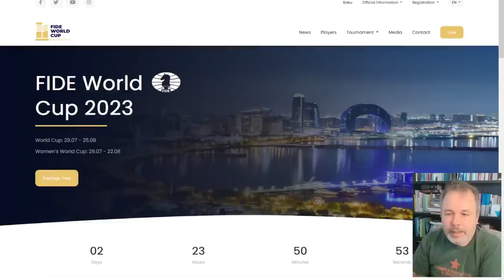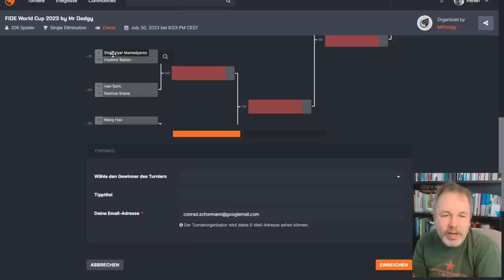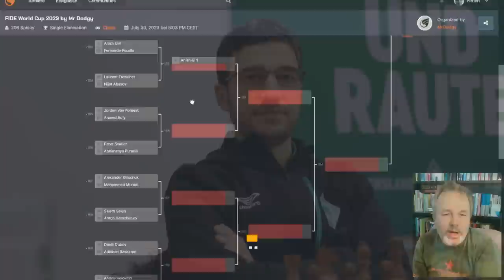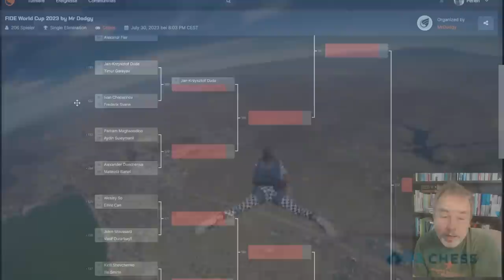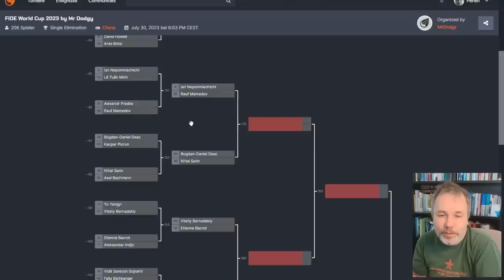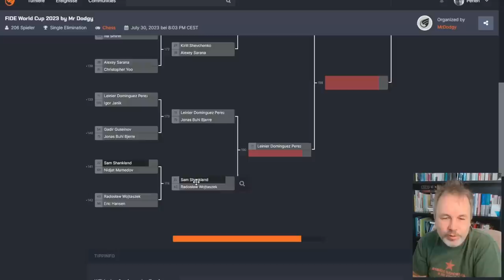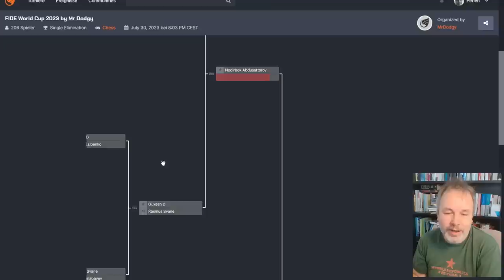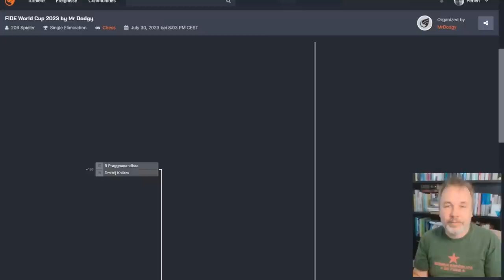Ganz großes Schachdrama: Ich tippe den World Cup!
206 Spieler, der potenziell größte Zahltag für Schachprofis, drei Plätze fürs Kandidatenturnier sind zu vergeben. Am Sonntag beginnen die World Cups, der offene und der der Frauen. Aus dem deutschen Kader sind acht Spieler und eine Spielerin am Start, so viele wie nie.

00:00 World Cup, ein Riesending
02:29 Runde 2
27:30 Runde 3
38:18 Runde 4
45:22 Achtelfinale
49:26 Viertelfinale
51:00 Halbfinale
51:50 Finale und Match um Platz 3